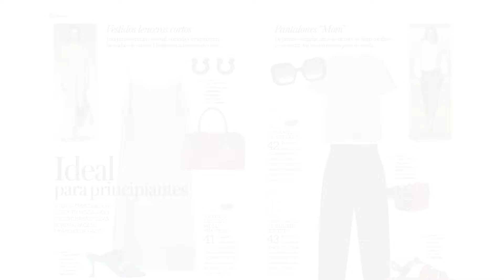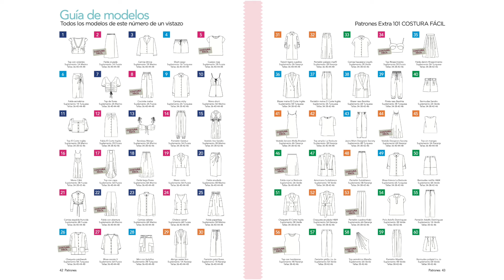Reseña Revista Patrones Extra nº101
Hoy os traigo esta reseña/review de la Revista Patrones Extra nº101
Vamos a hacer un repaso de todos los modelos que trae esta nueva edición. Es una edición súper completa. 60 patrones en varias tallas aptos para todo el año. Renueva tu guardarropa con estos patrones que ofrece la revista.